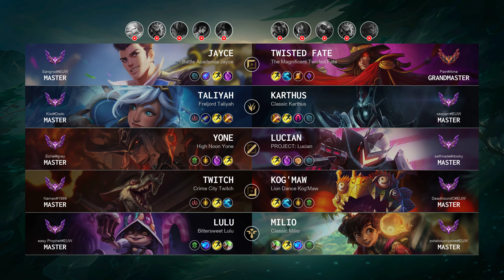Milio Support vs Lulu - EUW Master Patch 14.6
Milio Support played by "potatoluckypine@EUW", EUWMaster 535 LP

- Skin: Classic Milio
- Primary Rune: Summon Aery

Timeline:
00:00 Ban & Pick
00:15 Runes & Abilities
00:28 Team FIGHT
00:56 Gameplay
09:07 Team FIGHT
10:01 Gameplay
10:33 Team FIGHT
12:07 Gameplay
13:11 Team FIGHT
14:10 Gameplay
14:45 Team FIGHT
15:17 Gameplay
16:19 Team FIGHT
16:47 Gameplay
18:18 Team FIGHT
18:46 Gameplay
21:14 Team FIGHT
21:46 Gameplay
23:15 Team FIGHT
23:47 Gameplay
24:26 Team FIGHT
24:48 Take down The Turret
25:26 Team FIGHT
25:33 Take down The Inhibitor
25:46 Team FIGHT
26:22 Gameplay
27:40 Team FIGHT
27:54 Take down The Turret
28:09 Gameplay
29:58 Team FIGHT
30:32 End credit